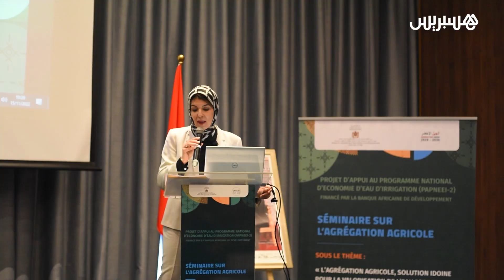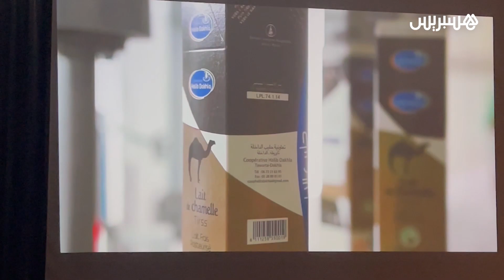ندوة تكشف مزايا "التجميع الفلاحي" في تثمين مياه الري وتعزيز سلاسل الإنتاج